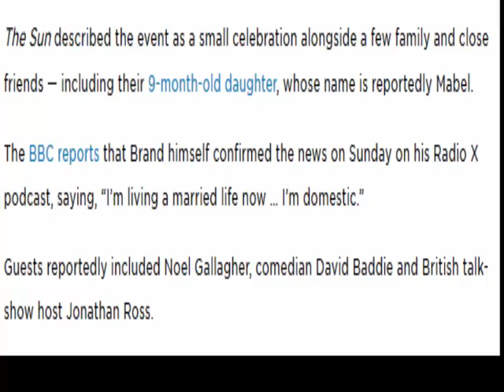Russell Brand Marries Laura Gallacher in Small and Intimate English Ceremony